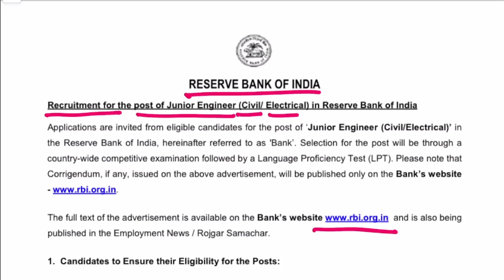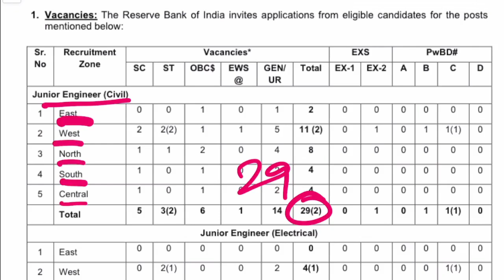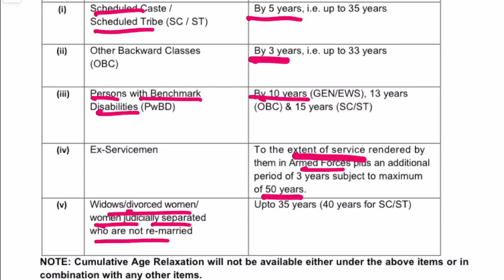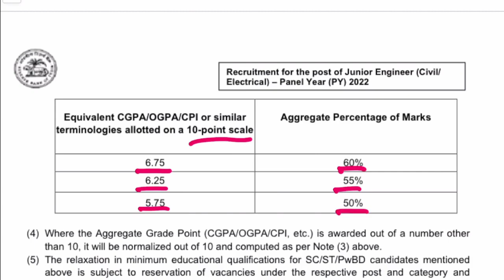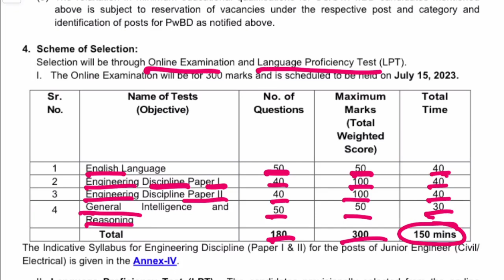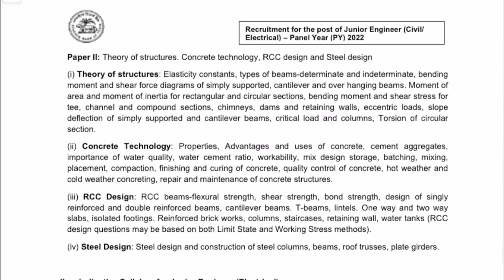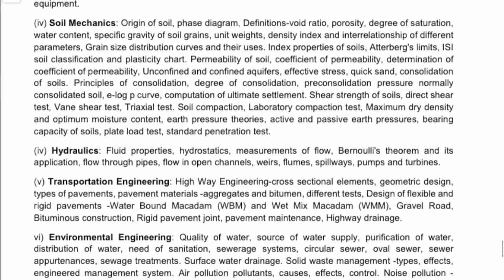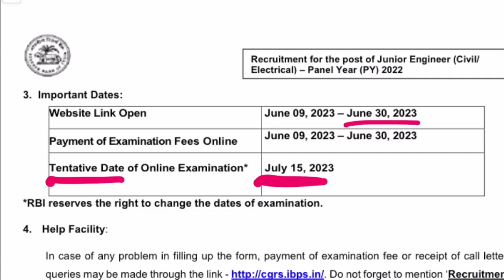RBI Junior Engineer 2023 Notification Details - Salary: 70000+ | Civil & Electrical | Sparks Academy